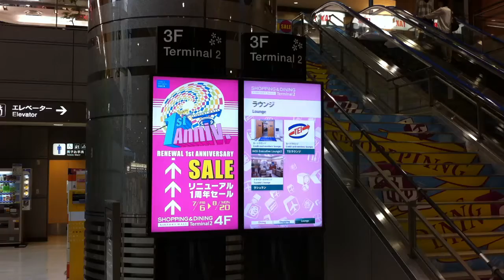【デジタルサイネージ】成田空港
成田空港第一ターミナル